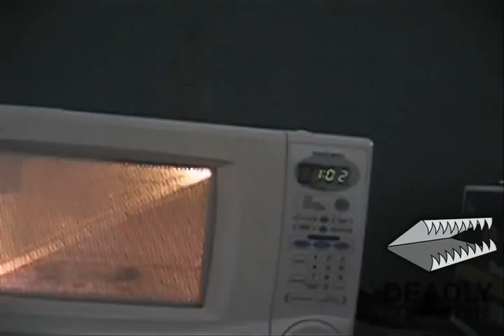LCD Backlight in the microwave diffuser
Backlight diffuser for Dell monitor